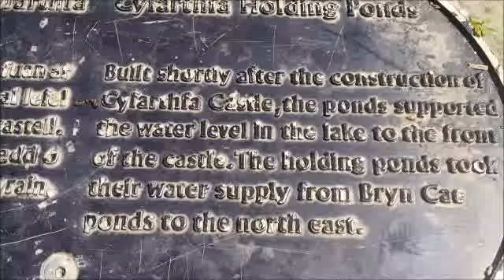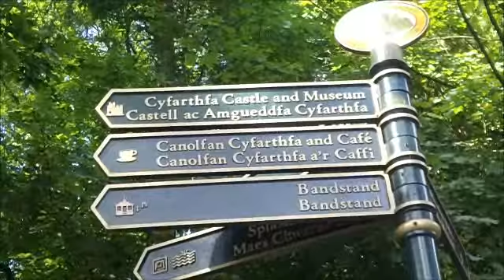cyfartha parc cyfartha castle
merthyr tydfil cyfartha castle up and around the four ponds